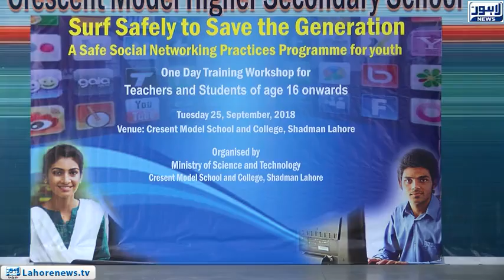Crescent Model School holds seminar on advantages and disadvantages of computers